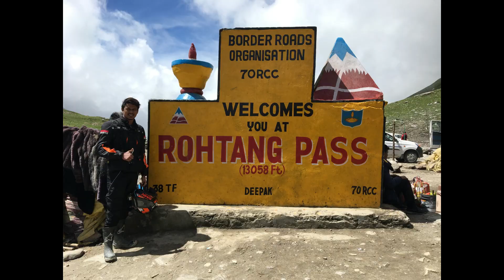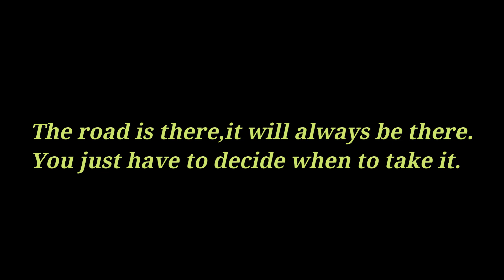Rohtang to Manali | less visiblity | Royal Enfield himalayan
Rohtang Pass is named as such due to people working in bad weather trying to cross the pass. It is a high mountain pass on the eastern end of the Pir Panjal Range of the Himalayas around 51 km from Manali. It connects the Kullu Valley with the Lahaul and Spiti Valleys of Himachal Pradesh, India